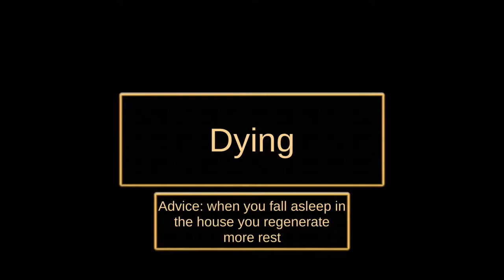►Squirrel Simulator Android HD Gameplay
Game Download -

Feel like a real squirrel living in the oak forest. Explore the world.
You can climb trees, and flying from tree to tree, and not only!
You can find a secluded tree hollow, to create there a nest of branches, collect mushrooms, acorns and berries in the tree hollow.
On a 10 level, you will be able to find your future spouse on the trees and have a child. Walk with your child, teach him! Prepare stocks for the winter! Survive the winter!
Follow the "Achievements" and get a reward in the form of skins for squirrel that will give you improvements. Fight with various animals like snakes, badgers or mice ... and beware of wolves! Show on the "Leaderboard" who are the best squirrel in the world!

Attention:
1) All purchases are perfect for real money will be automatically restored if you uninstall an application or delete the saved application data.
2) If you find an error (bug) in the application, please write to us.